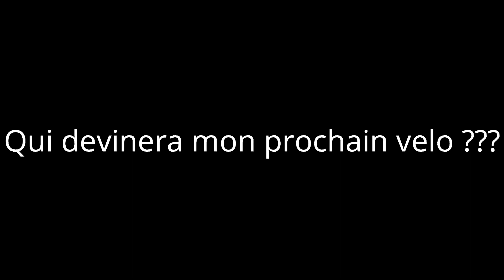I'm Okay - Clf Edit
Go suivre/likez/Partager